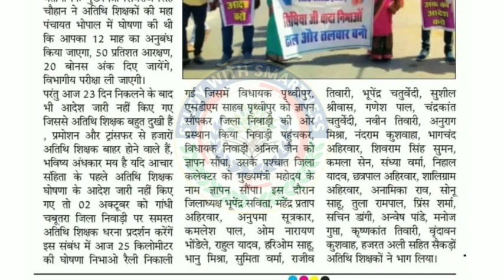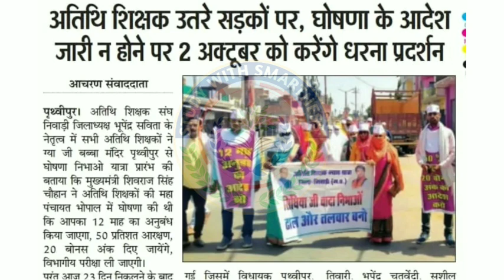Atithi shikshak latest news | अतिथि शिक्षक नियमितीकरण | atithi shikshak update | शिवराज सिंह चौहान